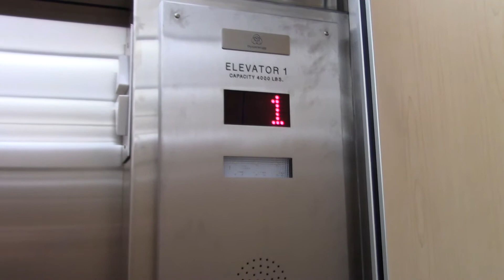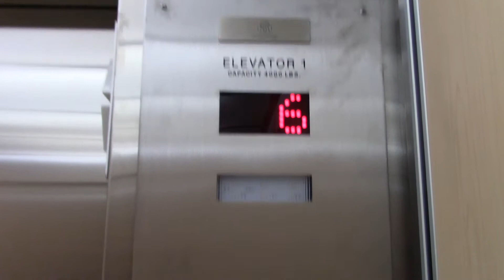Brand New! ThyssenKrupp Traction Elevator - University of Manitoba Drake Center, Winnipeg, MB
Taken Mar 10, 2019

Now the modernization is complete on both elevators. I'm not sure why they made the indicators on 1 look different.

Elevator Info:
Brand ThyssenKrupp
Type Traction
Fixture Custom MAD
Installed 1980s
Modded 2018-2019